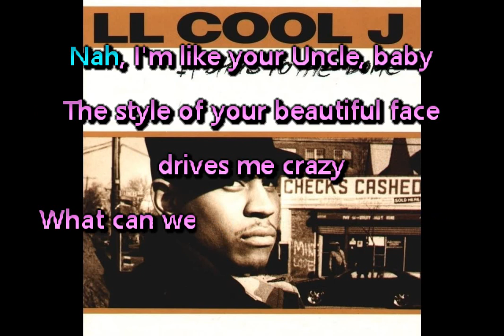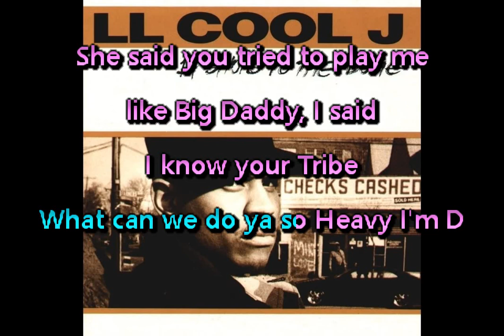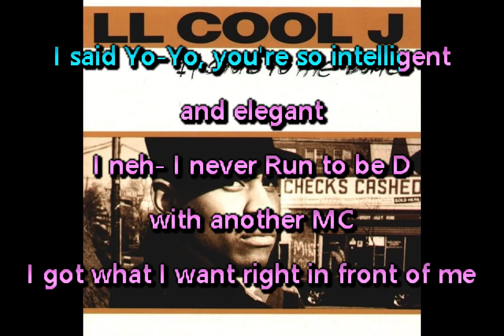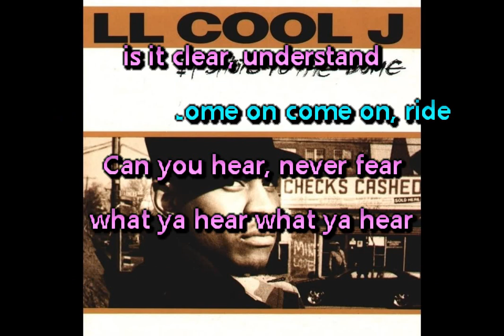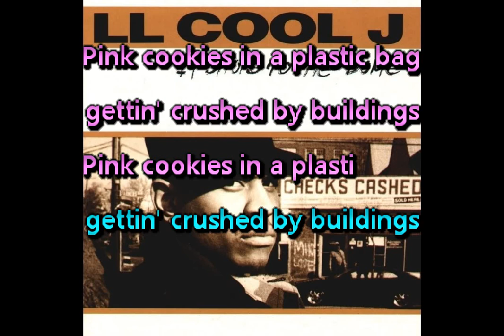LL Cool J - Pink Cookies in a Plastic Bag Getting Crushed by Buildings (Remix) • Karaoke